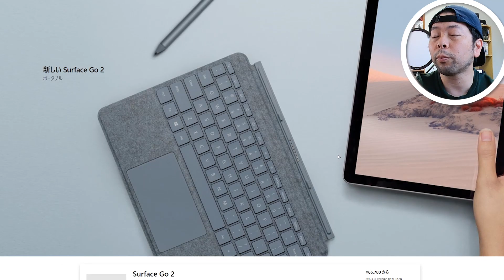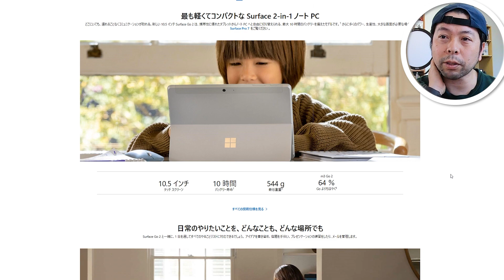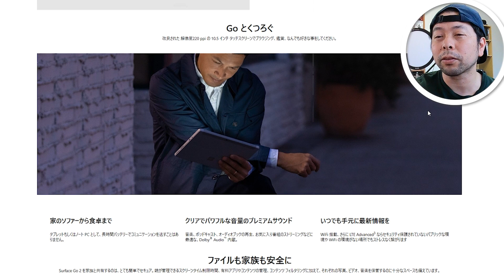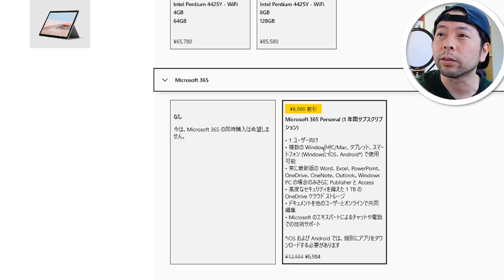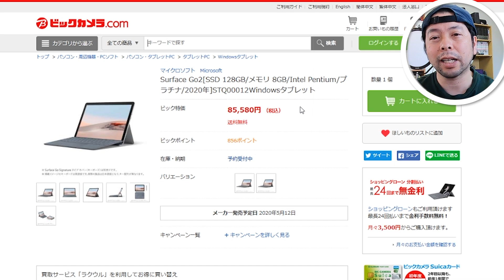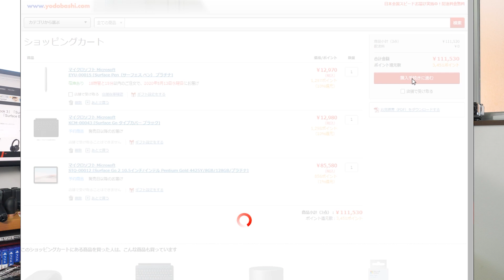【PC】新型SurfaceGo2発表!実際に使いやすい端末なのか？さっそく予約してみた！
正式発表されたばかりのSurface Go2を予約しました。
なのでSurface Go2の事を話しながら、何故購入を決めたのか動画にしてみたました。

 (UZUMAX宛)